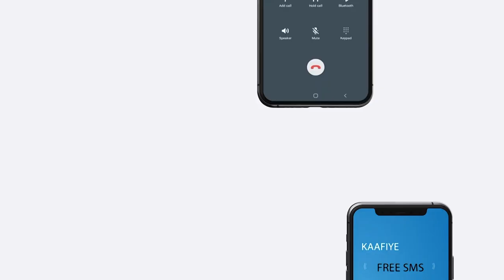Qarax sababay khasaaro isugu jira dhimasho iyo dhaawac oo ka dhacay Magaalada Jowhar